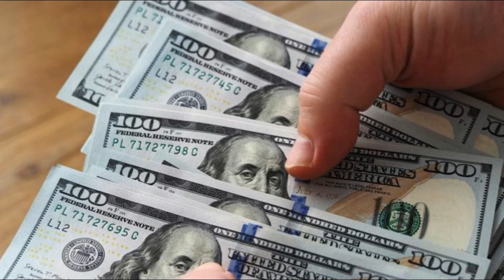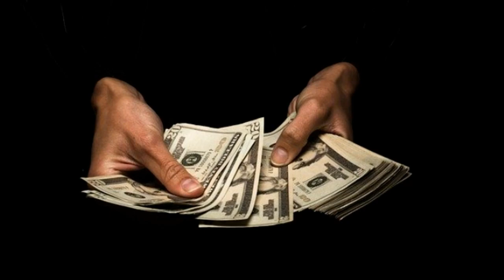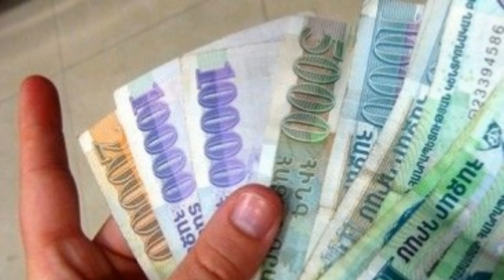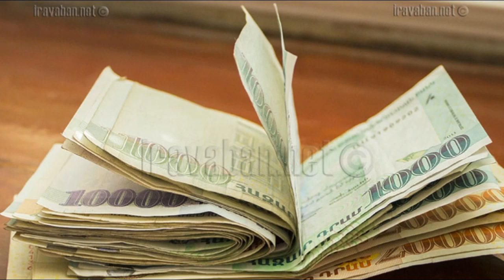Առուշ Առուշանյանը անկախ ամեն ինչից կմնա կալանքի տակ և հնարավոր է մանդատ չկարողանա վերցնել՝ Սենսացիոն